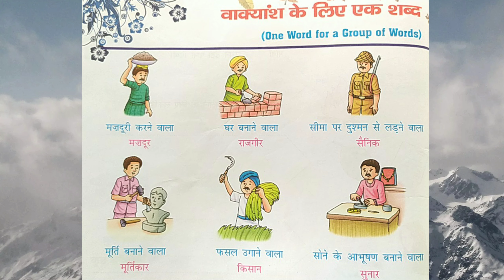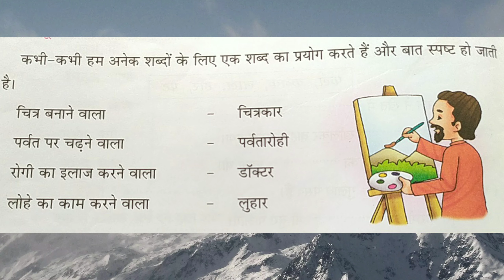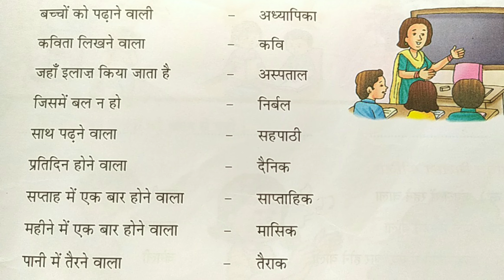कक्षा 3 - हिंदी - वाक्यांश के लिए एक शब्द